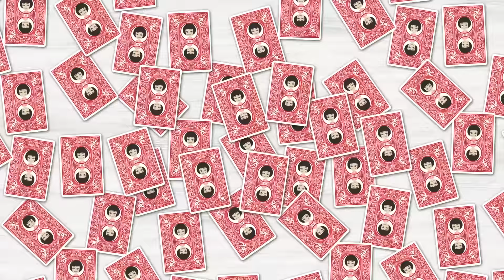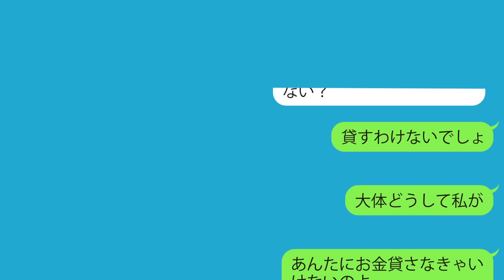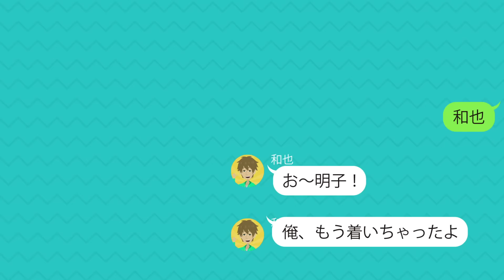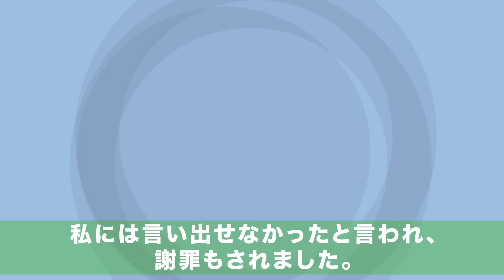【LINE】浮気相手と駆け落ちしたクズ男から連絡が...⇒子供と私を捨てた夫からのお金の催促にブチ切れた！【スカッとする話】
イシシッ！こんにちは！パニ子だよ＼(￣▽￣ )皆さんの周りにもいませんか？クズな夫と別れた経験のある人。今回は子供と私を捨て浮気相手と駆け落ちしたクズ男とのラインストーリー！